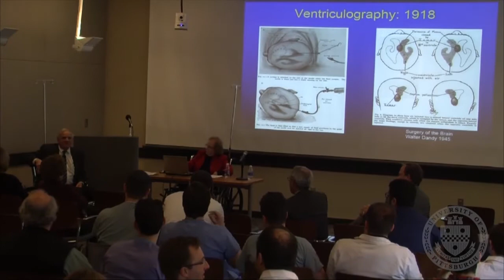Robert Friedlander's Opening Remarks at Peter Jannetta Symposium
Robert Friedlander, MD, chairman of the University of Pittsburgh Department of Neurological Surgery, gives opening remarks at inaugural Peter J. Jannetta Symposium on Innovation in Neurosurgery, held April 8, 2017 at the Hotel Monaco in Pittsburgh.